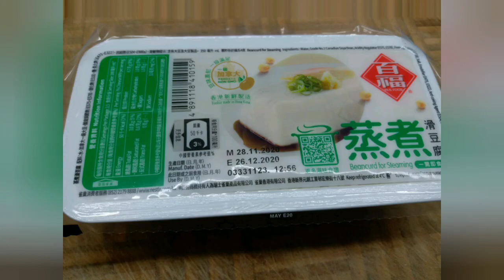Steamed Bean Curd with Chicken dices and Mushroom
Ingredients:
Chicken(sliced)
Green peas
Mushroom
Tofu